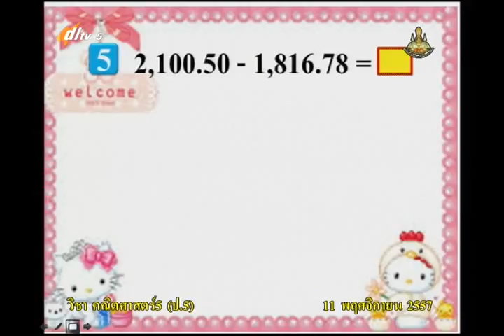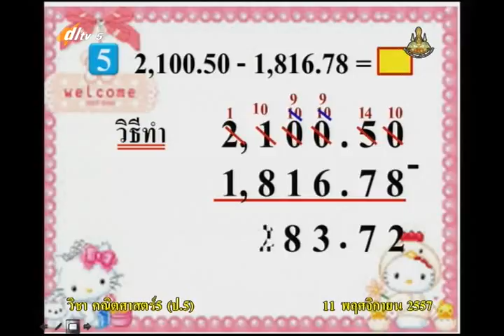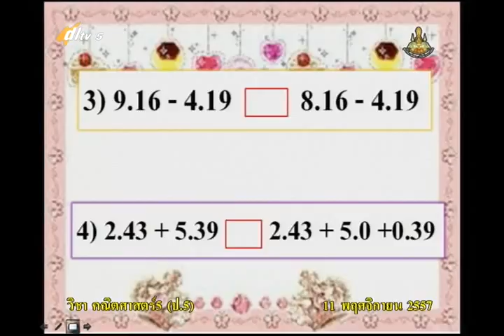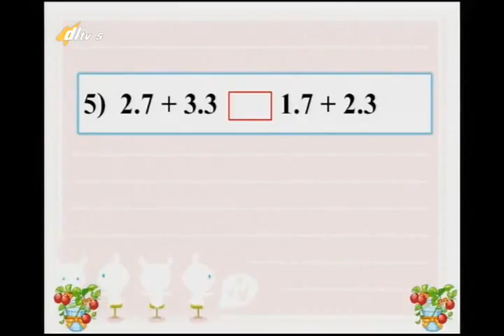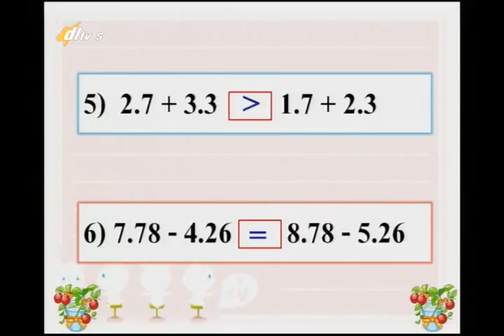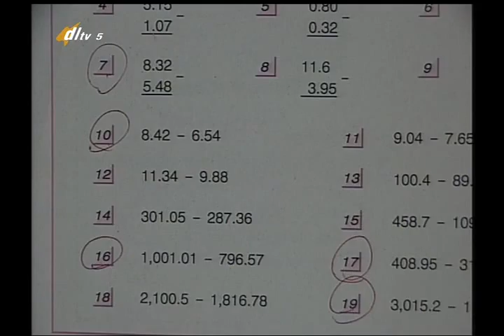007D+5111157+ค+การลบทศนิยมที่ไม่เกินสองตำแหน่ง มีการกระจาย+mathp5+dl57t2